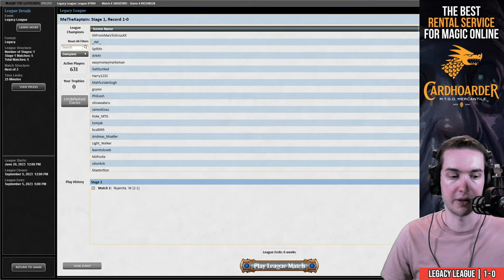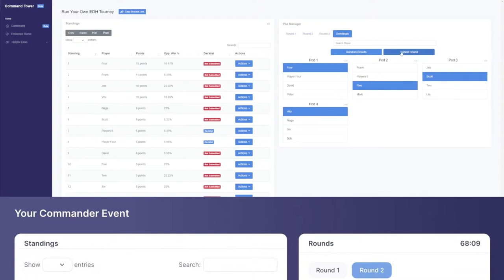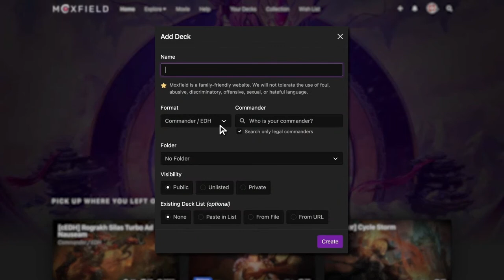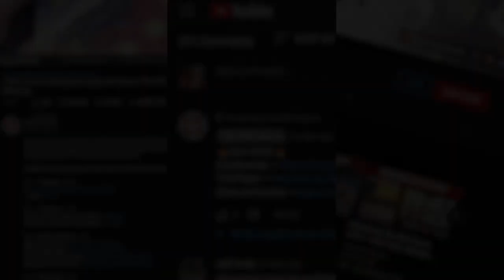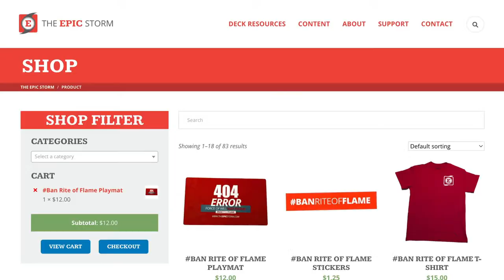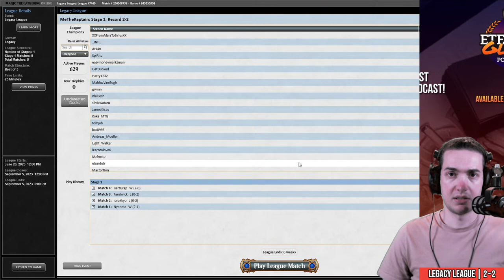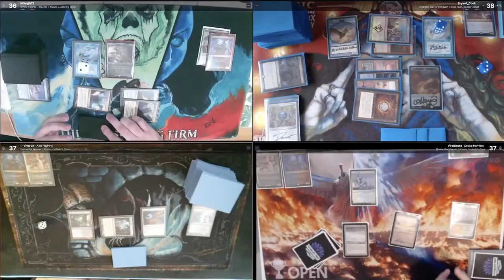Discard MY hand, YOU lose! Turbo Smog + Orcish Bowmasters LOTR | Legacy Magic: The Gathering Live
Jordan Karim plays Turbo Smog in a Legacy League on Magic: The Gathering Online! These matches were played on: 07/22/23

Turbo Smog is a three-color Legacy Format Combo deck that aims to win the game with the Magecraft mechanic on Witherbloom Apprentice and copying the same Chain of Smog targetting ourselves until we ping our opponent for the win! Discarding our own hand means our opponents lose the game.

With such a compact combo, the remainder of the deck is split into sections that allow for protection, speed, and redundancy. The combo can be protected with Thoughtseize, Veil of Summer, and Sylvan Safekeeper. Dark Ritual, Elvish Spirit Guide, and Lotus Petal all help turbo the combo out before our opponents can prepare. There is a suite of cantrips and tutors that also function to quickly find each combo piece for maximum effect! An additional line for this deck is the inclusion of Orcish Bowmasters from LOTR, punishing the many card draws in the format while also serving as a Plan B.

Turbo Smog can usually be defined by the traditional core of Witherbloom Apprentice, Chain of Smog, and Summoner's Pact.

00:00 — Stream Start
02:37 — Deck Tech

// Matches //
00:09:23 — Round 1 vs. Nyannta with Rakdos Reanimator
00:24:44 — Round 2 vs. rarakkyo with Izzet Delver
00:42:48 — Round 3 vs. Fandwick with Gruul Initiative
00:51:25 — Round 4 vs. BartGrap with Rakdos Reanimator
00:58:57 — Round 5 vs. bobinchese with Yorion 4C Ring Control

// Stream Wrap Up //
01:16:25 — Wrap-up